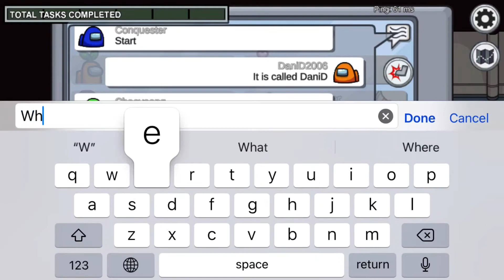Among Us! 😃😜 (part 7)